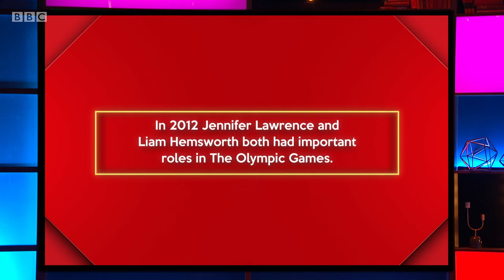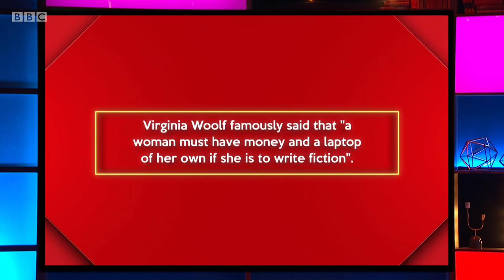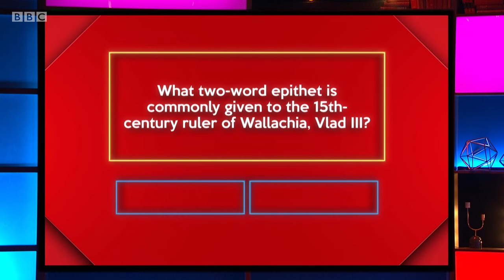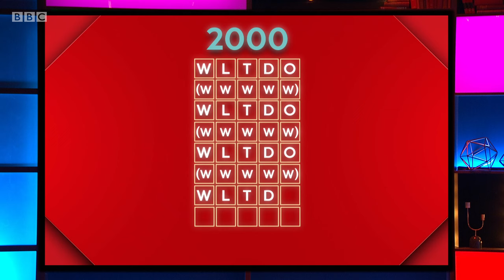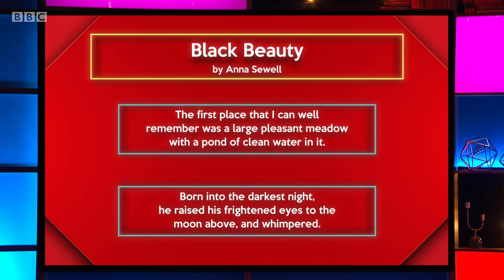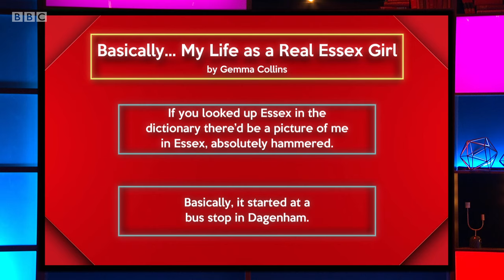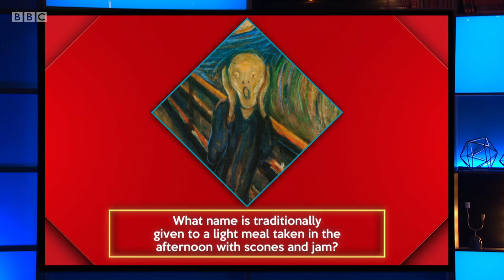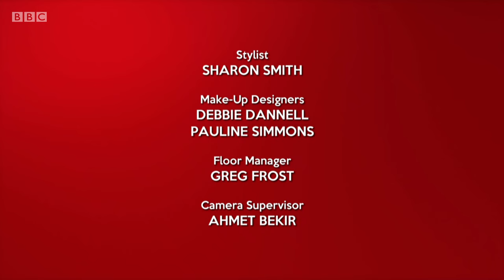Richard Osman's House of Games - S02E40 (30 Nov 2018)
Samantha Womack, Rory Reid, Anne Diamond, James Acaster

Each week a group of four famous faces go toe to toe testing their general knowledge skills in a variety of entertaining trivia-based games.

Every day this week the celebrity contestants - actress Samantha Womack, Top Gear's Rory Reid, broadcaster Anne Diamond and comedian James Acaster - take on a series of challenging quiz games selected by the host, teatime quiz legend Richard Osman.
 Will the winning stars opt for the much-coveted House of Games dartboard, or instead go for the must-have branded dressing gown?

Series 2 Episode 40 (b0bt89g3) (hd)